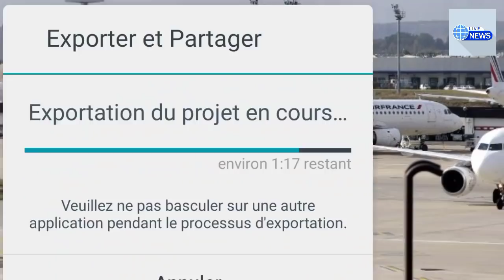Ouverture des Frontières en Algerie : Abdelmadjid Tebboune S'exprime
Merci de dire ce que vous pensez de cette vidéo en commentaire. Merci de Likez et Partagez notre contenu avec vos amis.